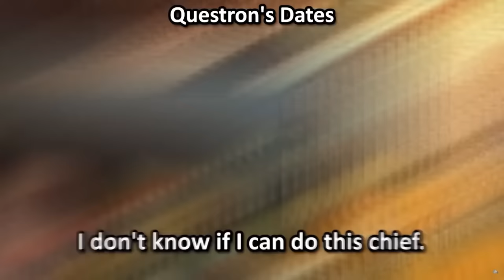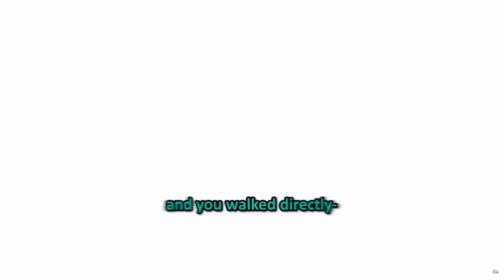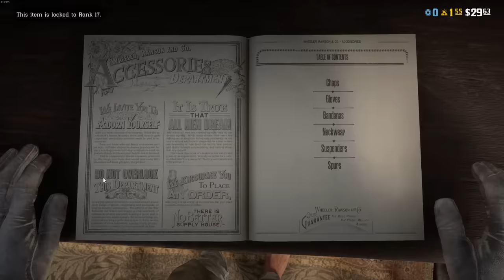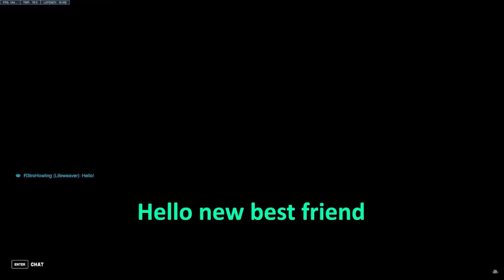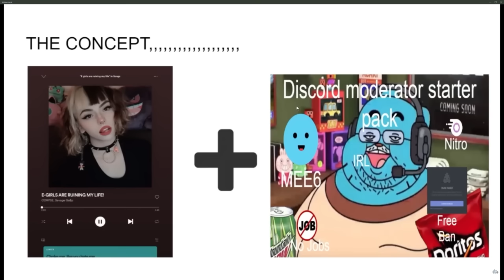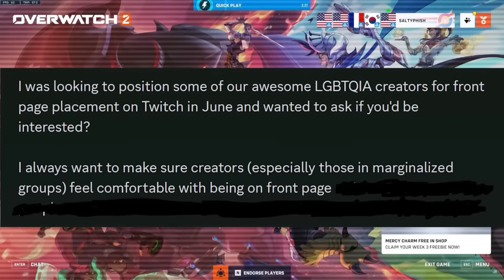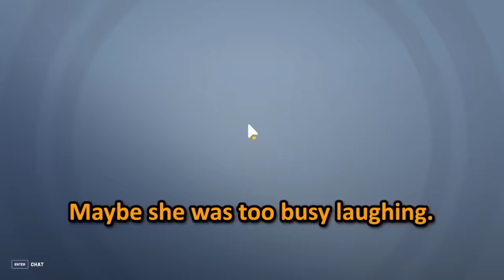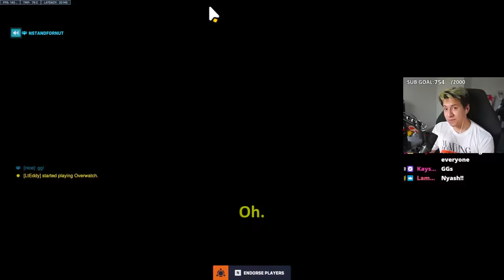BEST OF SALTY PHISH 2023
The greatest moments of Salty Phish from this past year of 2023.